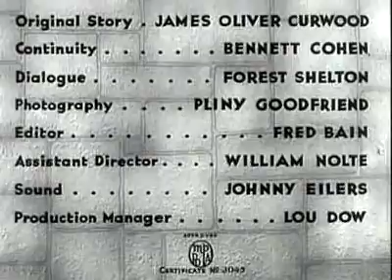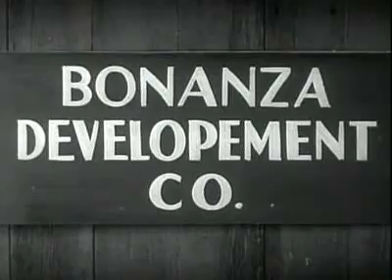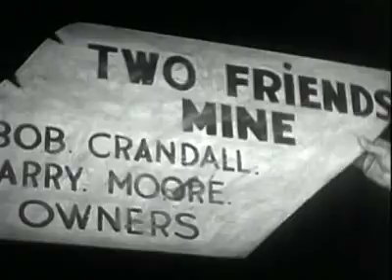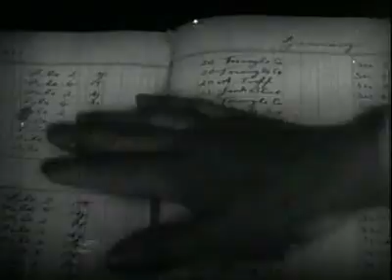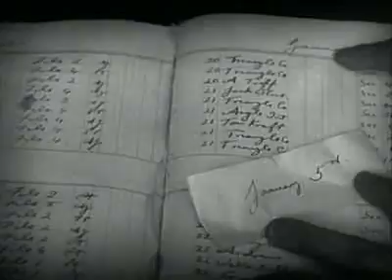The Silver Trail 1937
A wandering cowboy attempts to locate a pal who has struck it rich in mining. When he gets to town, no one seems to have heard of the friend.